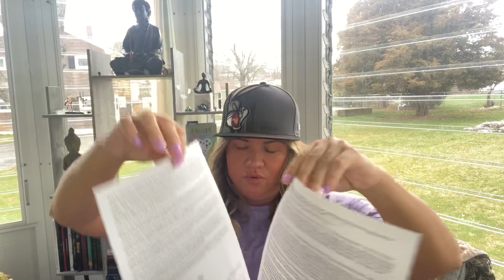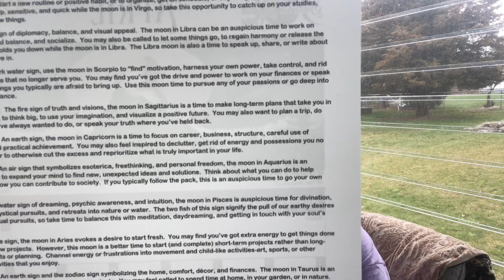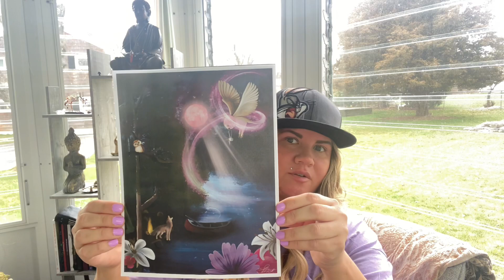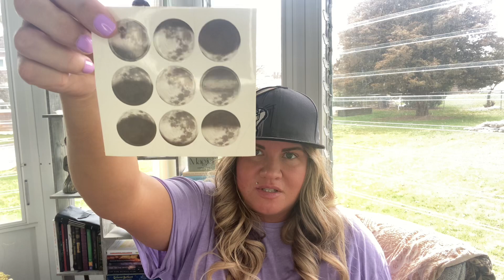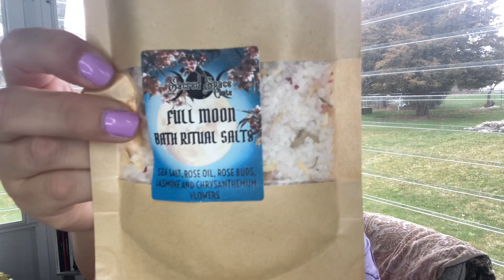Sacred Space Crate, April 2023~Unboxing 🌛🌝🌜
Meet Fynn, my first fur baby 😻 he loves to watch the unboxings, especially because that means he gets a new box to play In 😂

This is my first box from sacred space crate￼. This months theme was the full moon for April 2023. Please excuse the raspy voice, I am not feeling very well. 😿 Hope you like this box as much as I did!

I forgot to tell you all the stone I received in this box was a moonstone worry stone. I also received a beautiful full moon water vase, A Moon Goddess candle holder, a lavender votive candle, A Full moon bath ritual salts, moon garden incense sticks,￼ two anointing oils one for the full moon one for the new moon, some waxing moon ritual tea, a calendar for April, some milk thistle seeds, and a beautiful print that was painted by Samantha Trick￼!

Please let me know in the comments what you think of this 📦 and also if there is a box out there you would like me to try out and unbox for you all.

I truly appreciate you all watching￼￼🥰
It means the works To me!! Until next time
✌🏽 🫶🏼 & light 🌛🌝🌜￼